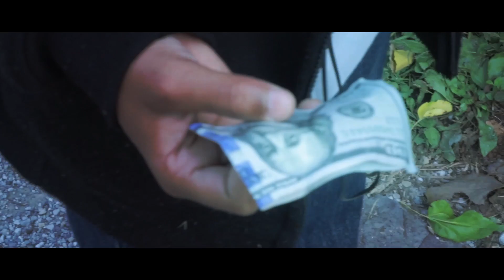BREW co starring Jaden Carey - AIN'T NO TELLIN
Directed by DNA da Producer
Filmed by Fly Heavy Media LLC